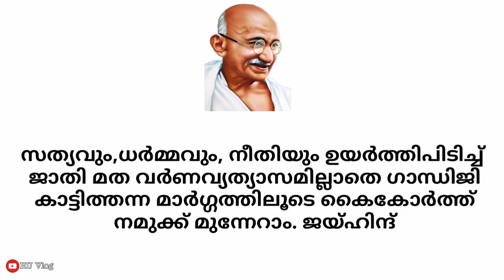ഗാന്ധി ജയന്തി പ്രസംഗം